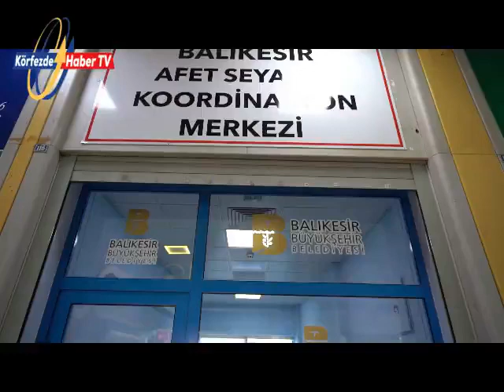Balıkesir, Depremzedeleri Bağrına Bastı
Başımızın Üstünde Yeriniz Var